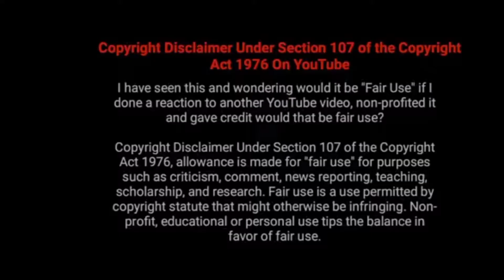New marwadi Dj picnic pagola kob dj English Hard Bass|JBL Blasted#DjAkter#Djajijulmaster#SRKMEdia#DJ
New Dj picnic pagola kob dj English Hard Bass ||JBL Blasted Dj Song Full Bass 🎧💚💚